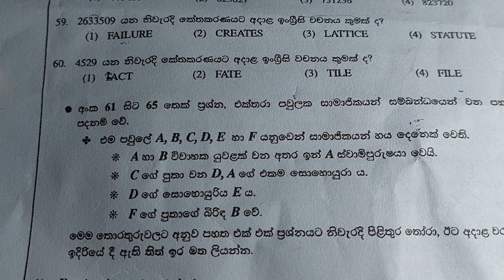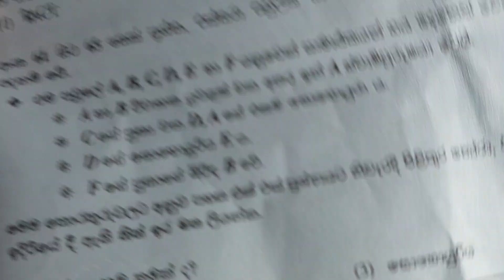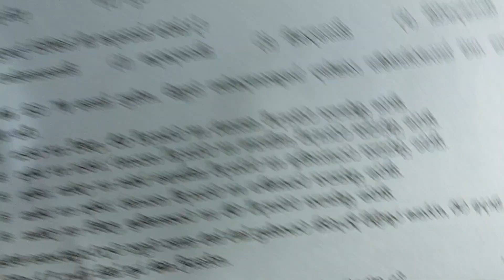තරඟ විභාග පසුගිය ප්‍රශ්න පත්‍ර විවරණ 2022 IQ-21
Law Entrance Exam-2022
 Law College Entrance Exam-2022
 Law Exam Law Entrance Examination
 Law entrance pass papers
L.L.B.Exam
 L.L.B.Open University
How to online apply law entrance exam
Qualification for law entrance exam
Law College history
නීති විද්‍යාලයේ ඉතිහාසය
 Law exam pass papers in Sinhala
 law entrance exam sri lanka
 law entrance exam pass paper discussion
 Law College Entrance Examination Pass papers Discussion in Sinhala
 Law Entrance IQ paper
Law entrance English papers
 Law entrance general knowledge
නිති විද්‍යාල ප්‍රවේශ විභාගය
 ප්‍රශ්න පත්‍ර සාකච්ඡාව
 නීතිය පිළිබඳ මූලික කරුණු
නීති විදයාල ප්‍රවේශ විභාගය-බුද්ධි පරීක්ෂණය
 පසුගිය විභාග ප්‍රශ්න සාකච්ඡාව
 කාලීන සාමාන්‍ය දැනීම
කාලීන තොරතුරු
LLB Exam 2022
L.L.B.Examination 2022/2023
LLB Past papers
මහජන බැංකු ගනුදෙනු සහකාර විභාගය 2022
මහජන බැංකු විභාගය
ගණුදෙනු සහකාර විභාගය
Peoples bank staff assistant exam